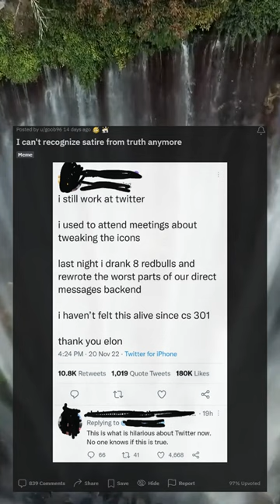I can't recognize satire from truth anymore